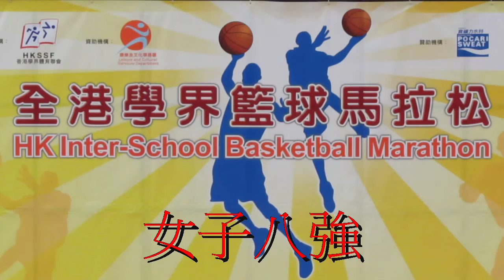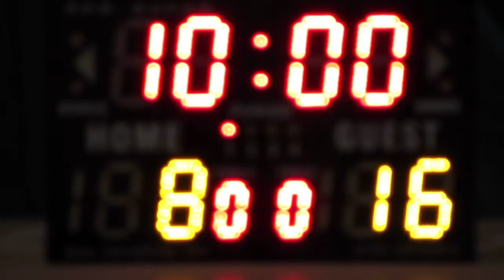沙田崇真vs觀塘福建(2015.7.4.學界籃球馬拉松女子八強)精華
2015.7.4.港灣道體育館 12:45 沙田崇真(白) 16:30 觀塘福建(紅)